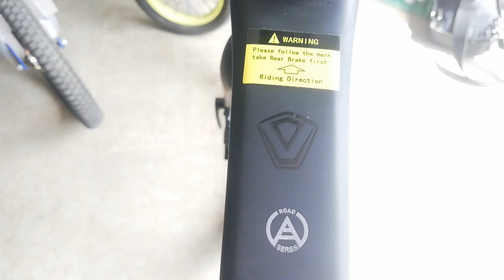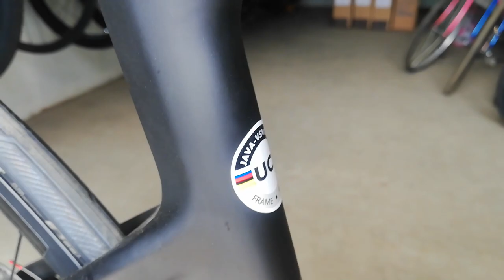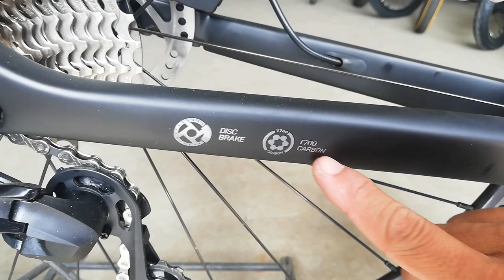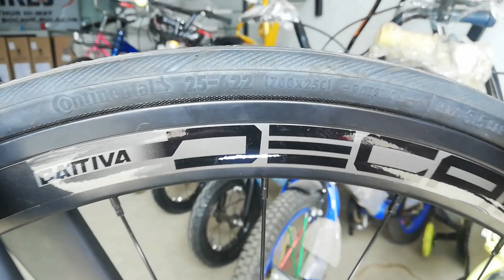Java Vesuvio | Pangmalakasang Road Bike (Gravel Bike)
Address: Mc Arthur Highway, Binang 1st, Bocaue Bulacan